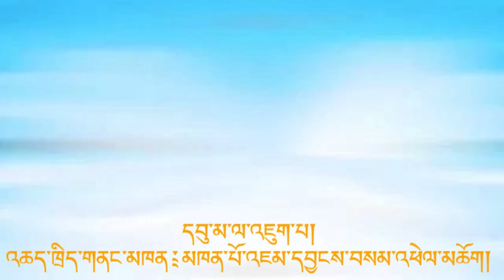དབུ་མ་འཇུག་པ།-36 Madhyamakāvatāra;( Introduction to the Middle Way )